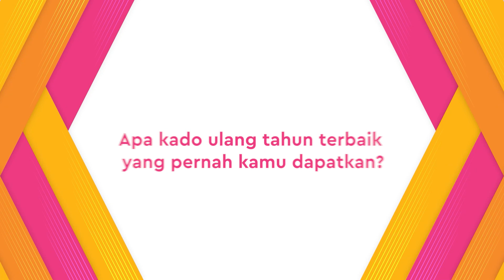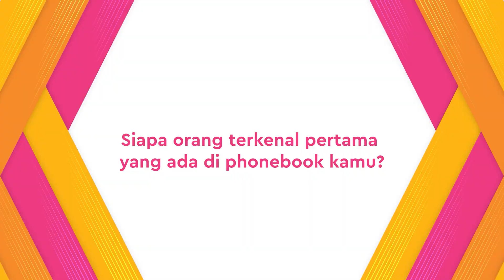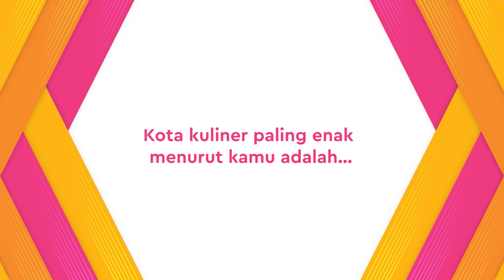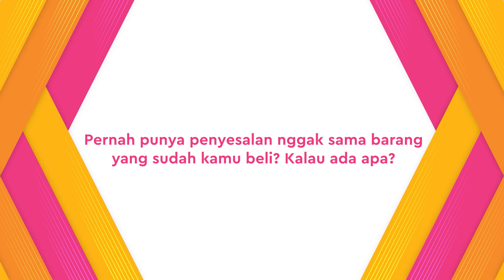Audi Marissa Cerita Soal Insecurity Warna Kulit - Keluhan Soal Sekolah Mahal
Cast Pasar Setan belum lama ini berkunjung ke Kantor KapanLagi untuk mempromosikan film terbaru
mereka. Salah satu aktor yang hadir adalah Audi Marissa. Selain ngobrolin soal musik, kami juga
menantangnya untuk menjawab 25 pertanyaan KapanLagiKepo. Mau tahu seperti apa keseruannya?
Tonton langsung deh videonya!
Simak terus video terupdate dari dunia artis, selebritis dan entertainment hanya di KapanLagi! Like,